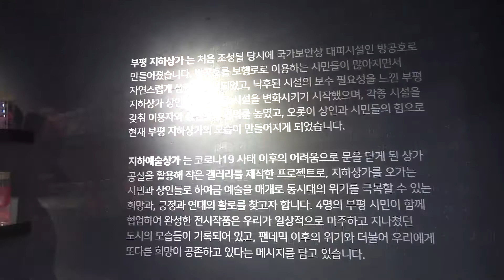2021 11월 문화두레시민회 _ (1-4천리프로젝트) 인싸우전드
문화두레시민회 (1-4천리 프로젝트) 중간 실행공유를  위해
'인싸우전드'의 그룹원들을 만나보았습니다.

청년작가들의 활동이 돋보이고,
생기넘치는 모습이 좋았습니다^^

인싸우전드의 활동을 응원해 주세요^^